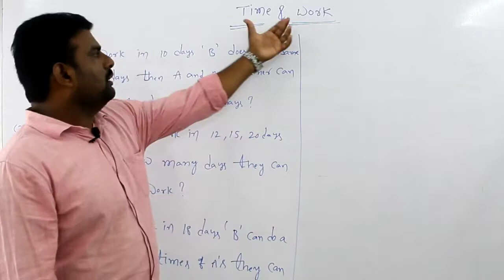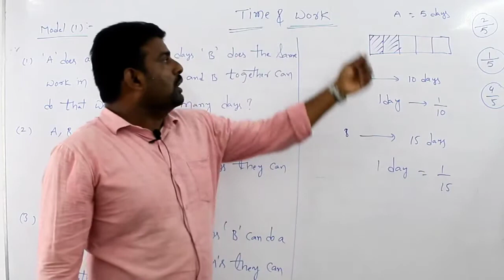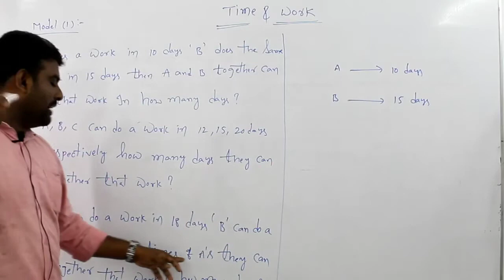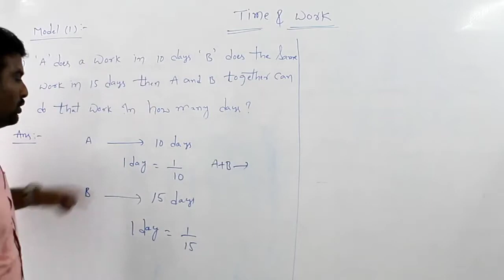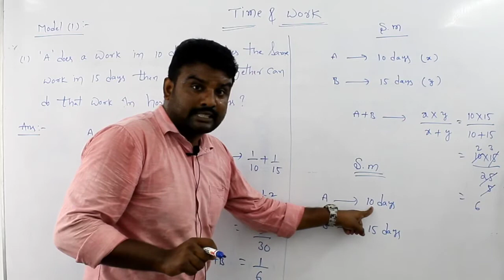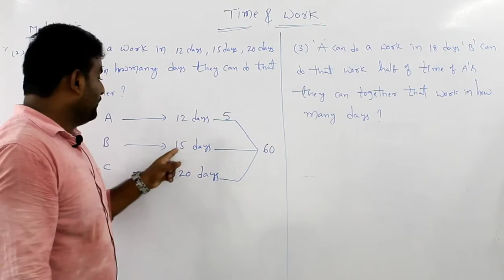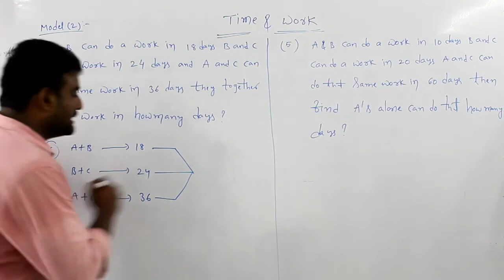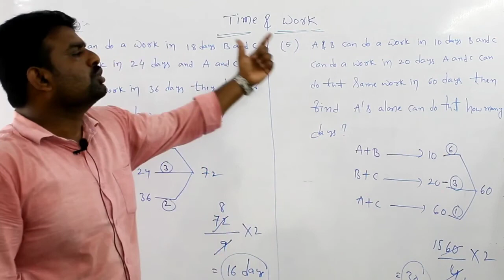Time & Work | Airthamatic & Reasoning| Study Circle n